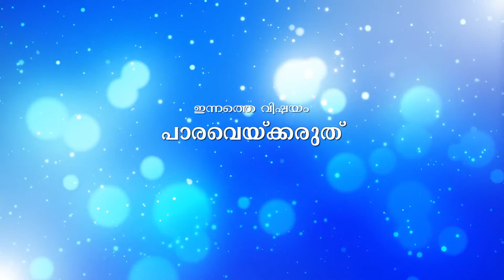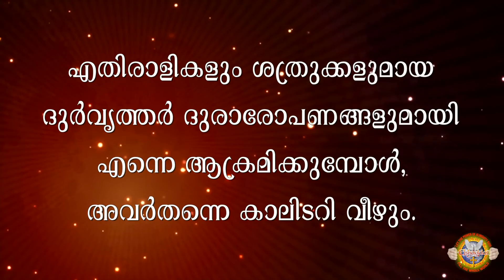പാരവയ്ക്കരുത്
ITHIRI VACHANAM Episode - 74
വിഷയം - ''പാരവയ്ക്കരുത് ''
Elshaddai Ministries, Diocese Of Cochin.